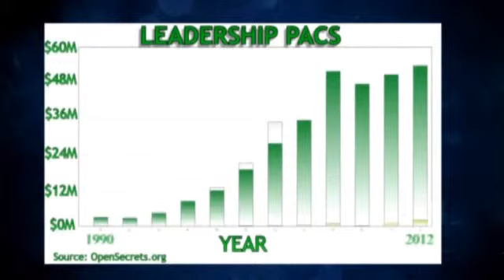The Power of PACs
Lawmakers say they are elected to serve the people, but it turns out pacs influence almost all of their decisions.